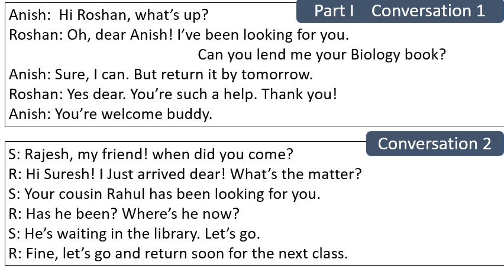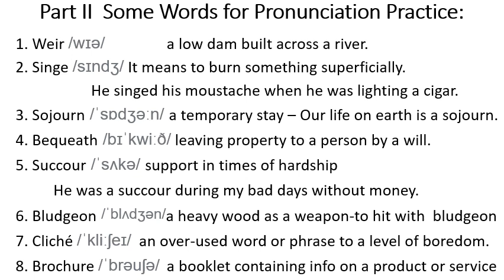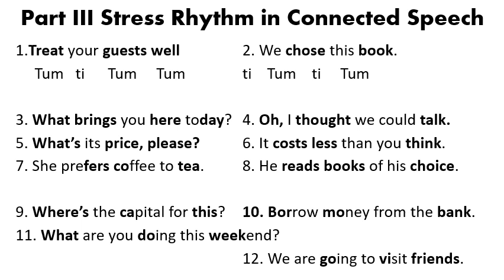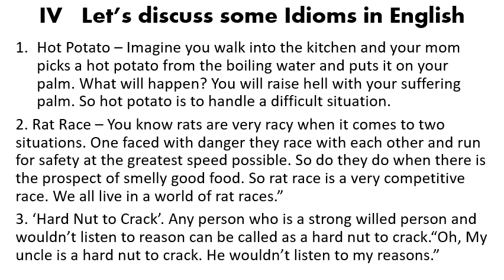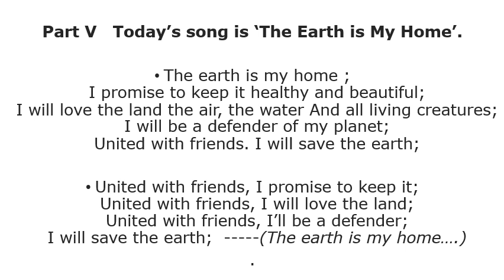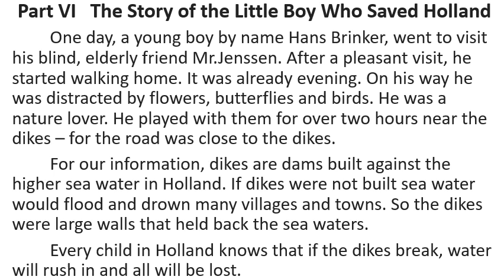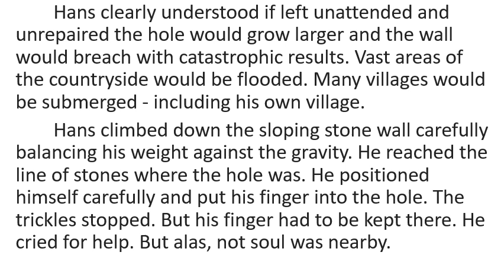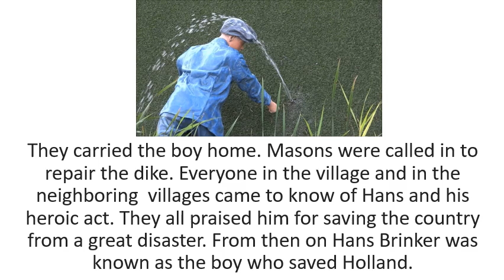Prof Dera's English Course 6